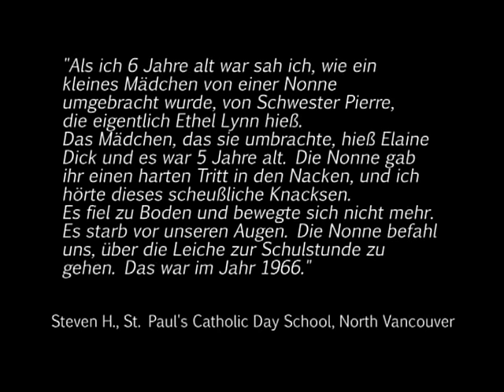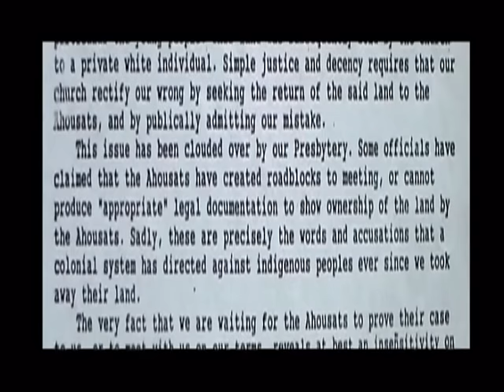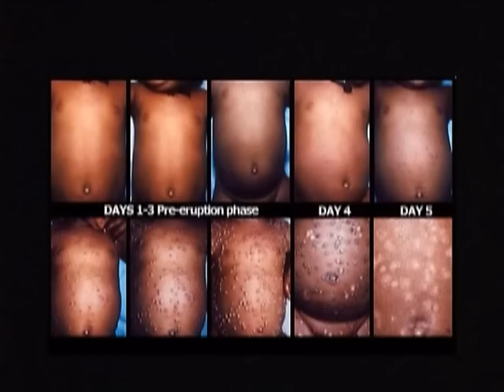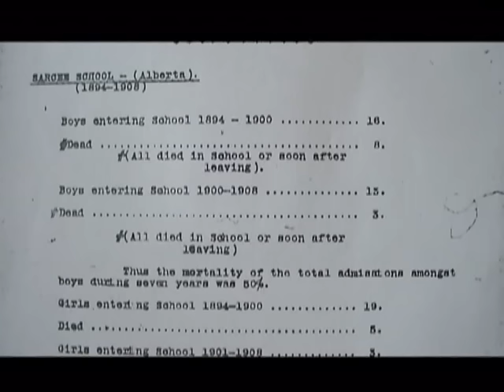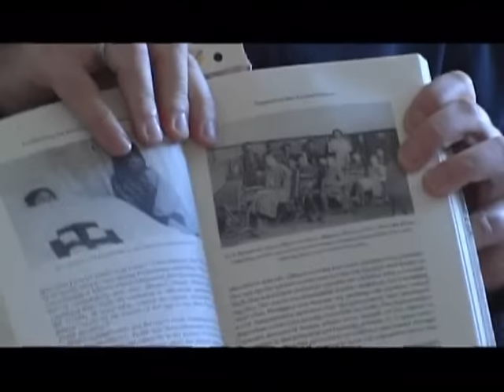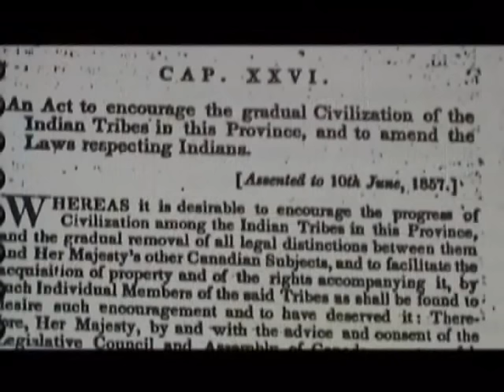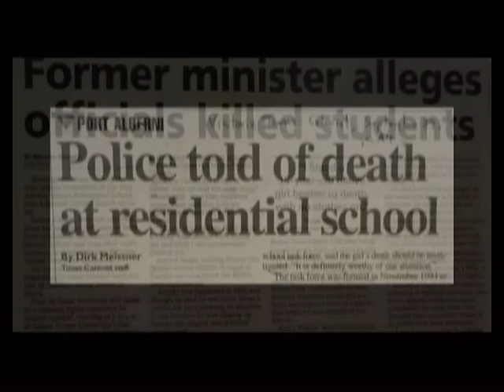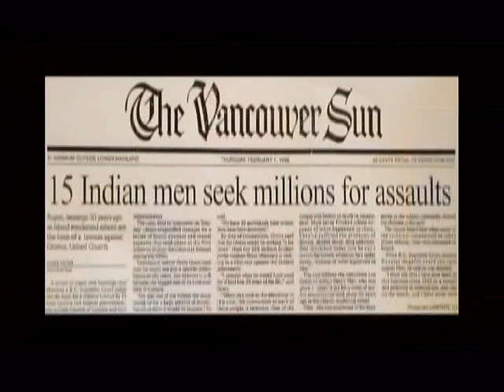Bez výčitek: Kevin Annett a kanadská genocida - 2/5